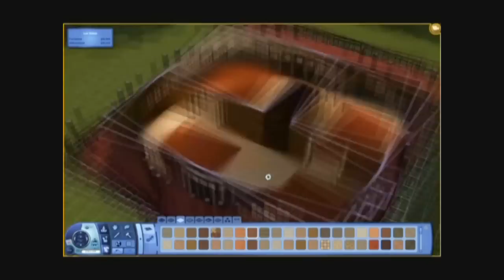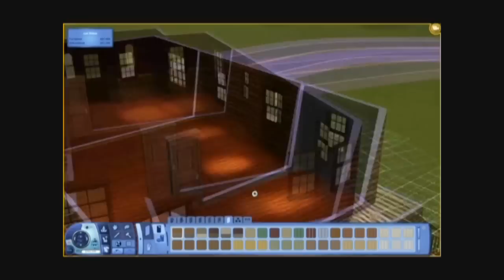The Sims 3 - Building a House 6 - Woodland Royalty - Part 1 - Architecture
My second last house I'm building for now! Thanks to PetzSham who asked me to build a house based on the one
Minus the silver chimney

I'm happy with this house, not only is it not modern, but I think it has a real cosy feel to it, I tend to go overboard with themes in my designs but I can't help myself!!! AND probably the first house I've ever finished under 2 hours. It took 1 hr 30min XD

My main issue with the house was the roof, bloody thing is a pain to look right, had to make it piece by piece so it wouldn't get too high for the 1st floors' windows. That bastard!
But it came out good and I'm happy.

Other than that... yeah... can't think of anything else, it looks good but I think modern houses stand out more.

Anyway, this will be the last house I upload for now, I'm taking a break to play my poor sim. Who's been paused in a lip lock with his fiance for the past... week now?
I'll upload their Wedding Party though!